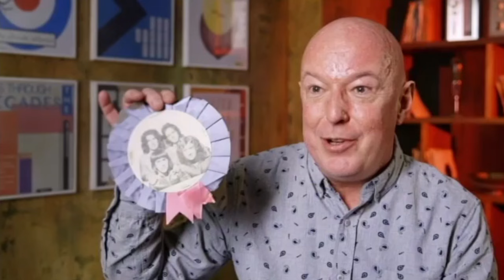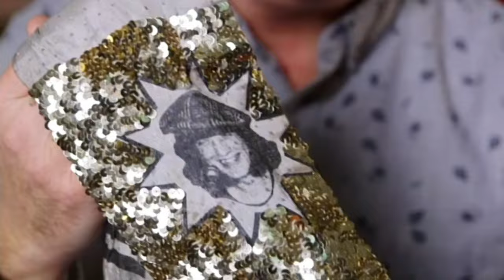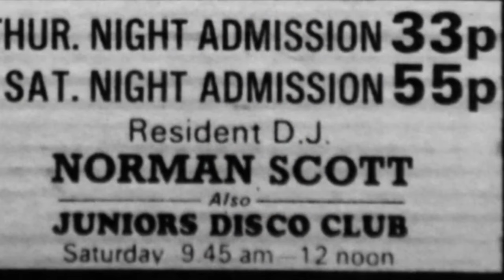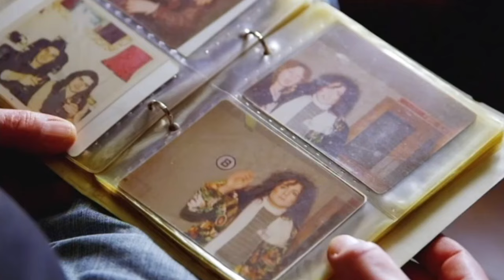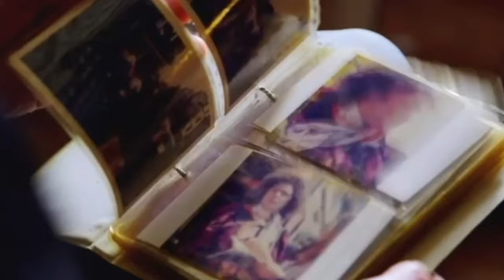Marc Bolan - Trailblazer of Glam - Narrated by Noddy Holder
Interviews with fans, and various Bolan associates...Gary Numan, Slade, David Bowie related stories.